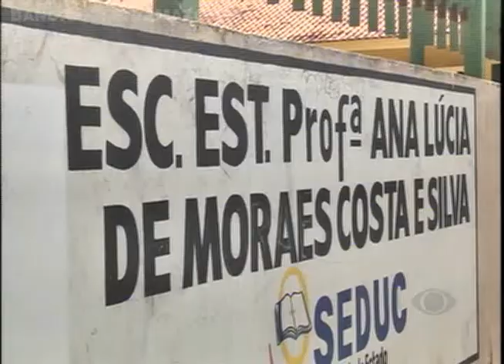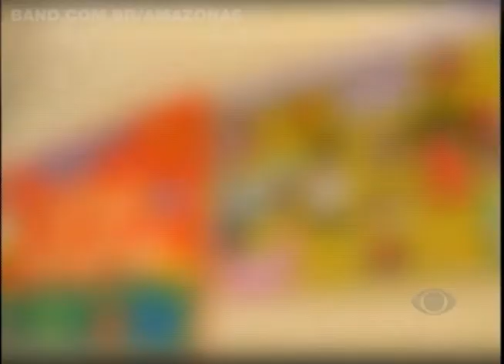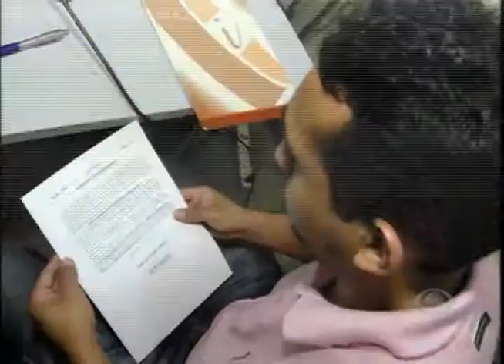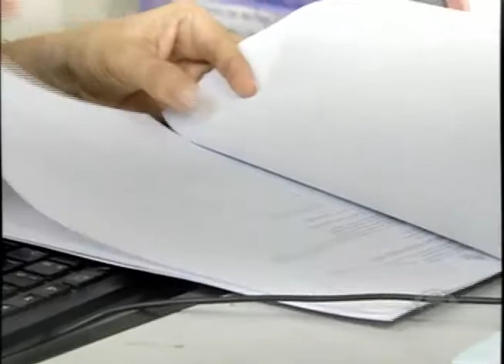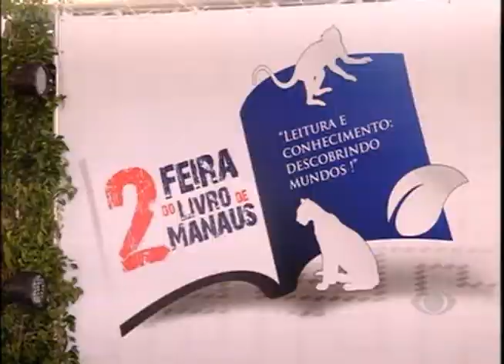BAND CIDADE 8/10/2014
• Mais uma ameaça de bomba, a terceira só essa semana, mobiliza polícia e suspende aulas em escola da capital.

• Índios são detidos após confusão em suposta área invadia na zona oeste de Manaus. Uma criança ficou ferida.

• PSB anuncia apoio a José Melo no segundo turno das eleições no Amazonas.

• Presença de cartórios nas maternidades aumenta número de registro de nascimentos na capital.

• Conheça os atletas da equipe amazonense de tênis de mesa que conquistou ouro em competição nacional da modalidade.